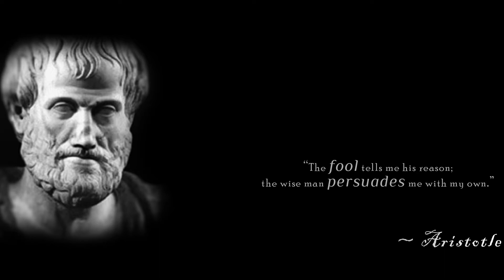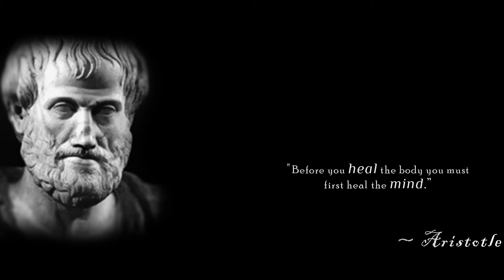Aristotle - Philosophical Quotes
Aristotle was an Ancient Greek philosopher and scientist who is still considered one of the greatest thinkers in politics, psychology, and ethics. When Aristotle turned 17, he enrolled in Plato’s Academy. In 338, he began tutoring Alexander the Great. In 335, Aristotle founded his own school, the Lyceum, in Athens, where he spent most of the rest of his life studying, teaching, and writing. Aristotle’s works shaped centuries of philosophy from Late Antiquity through the Renaissance, and even today continue to be studied with keen, non-antiquarian interest. A prodigious researcher and writer, Aristotle left a great body of work, perhaps numbering as many as two-hundred treatises, from which approximately thirty-one survive. His extant writings span a wide range of disciplines, from logic, metaphysics, and philosophy of mind, through ethics, political theory, aesthetics, and rhetoric, and into such primarily non-philosophical fields as empirical biology, where he excelled at detailed plant and animal observation and description. In all these areas, Aristotle’s theories have provided illumination, met with resistance, sparked debate, and generally stimulated the sustained interest of an abiding readership.